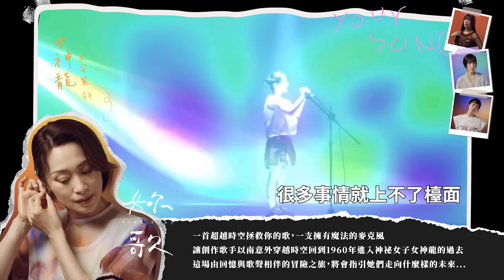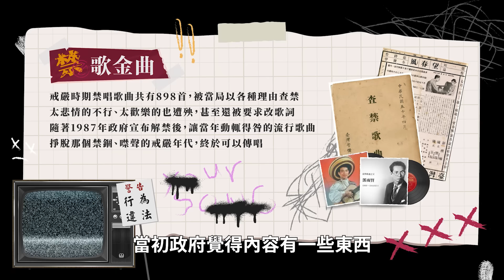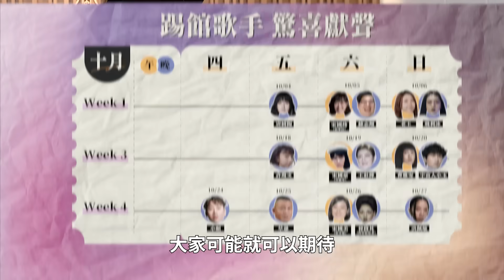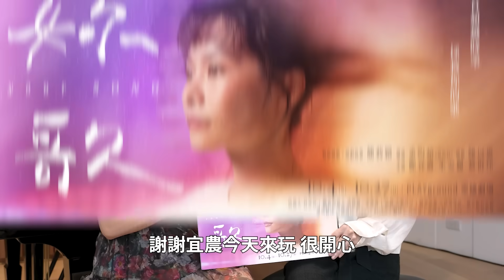金曲女歌手被帶歪？鄭宜農超可愛 還跟江老師一起跳舞！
我竟然在鄭宜農面前亂講台語
還逼他跟我一起跳舞 😂
鄭宜農本人真是又可愛又好玩（？）
唱歌好聽這實在不用多說
經典台語老歌讓她詮釋出不一樣的味道好好聽！！

鄭宜農這次挑戰舞台劇《妳歌》
在劇中不只唱歌還有演戲
故事靈感更是來自於她的家庭故事
用經典台語歌帶出那個時代女性的曲折與堅毅
最厲害的是這部劇還會有踢館嘉賓
場場都有場場都厲害 值回票價啊！

《妳歌》製作團隊也是大家都超愛的《勸世三姊妹》團隊
我相信品質上一定是有保證的！
大家快快去買票吧！

鄭宜農 × 大慕可可 × 山喊商行 𝑬𝒄𝒉𝒐.𝑪𝒐 𝑺𝒕𝒖𝒅𝒊𝒐
ꕀ 劇場作品《妳歌》ꕀ ⸝⸝꙳
𝟏𝟎.𝟒 - 𝟏𝟎.𝟐𝟕 📍𝐏𝐋𝐀𝐘𝐠𝐫𝐨𝐮𝐧𝐝 空總劇場

留言分享影片 請客讓你去看
選一位可獲得兩張
限以下兩場
10/6（日）14:30/10/19（六）14:30